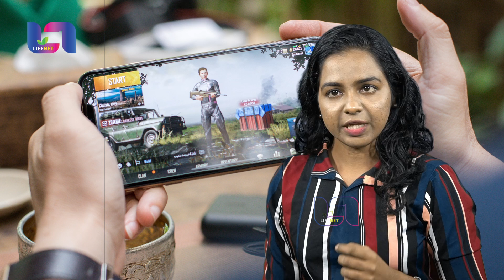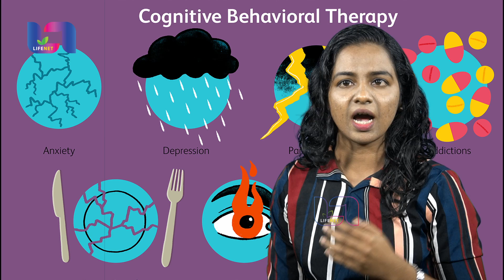ഓൺലൈൻ ഗെയ്മിങ്- മരണച്ചുഴിയിൽ അകപ്പെടുന്ന യുവതലമുറ | GAME ADDICTION | PUB-G | FREEFIRE